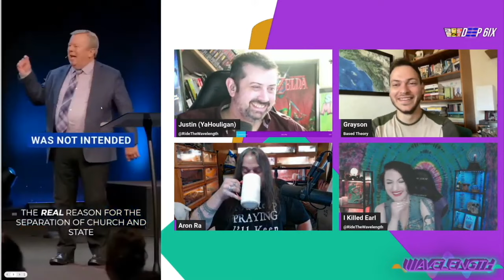Reacting to Christians w/ Aron Ra on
Aron Ra and I were recently on the new channel, Wavelength, reacting to a series of 5 short videos, mainly from christian apologists. Hilarity ensues. I love Aron Ra so getting to do this collab was a pure joy for me, I hope you all enjoy it as well